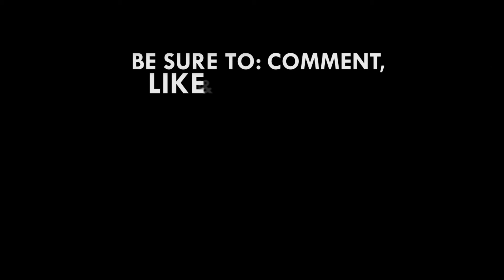COVID-19 deaths keep increasing - GHS